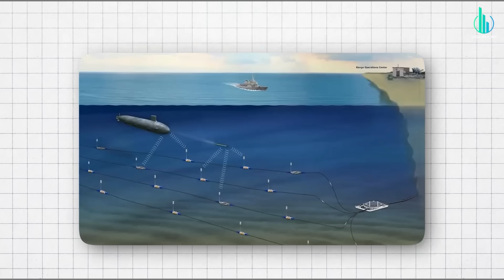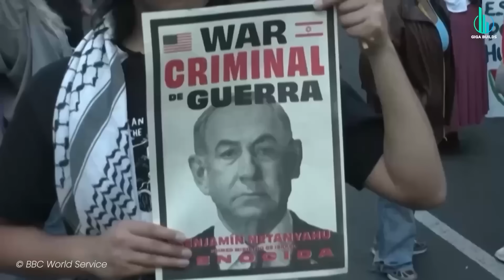Israel's $55 Billion Race To Replace The Suez Canal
Israel’s bold plan to build a new $55 billion canal — the Ben Gurion Canal — could change global trade forever. Stretching nearly 300 km across the desert, this mega project aims to rival Egypt’s Suez Canal, potentially reshaping the balance of power in the region. But could it also be fueling today’s conflicts? Dive in as we uncover the secrets, strategy, and controversy behind this audacious plan.